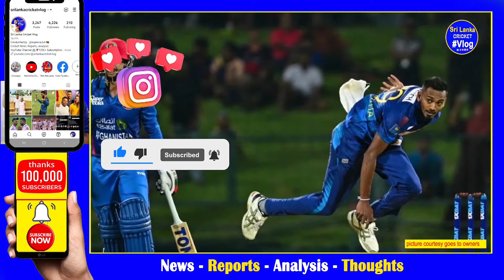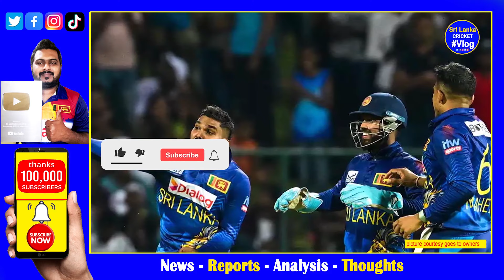Sri Lanka vs Afghanistan T20 Series 2024 for Sri Lanka T20 Squad Announced| Dushmantha Chameera out